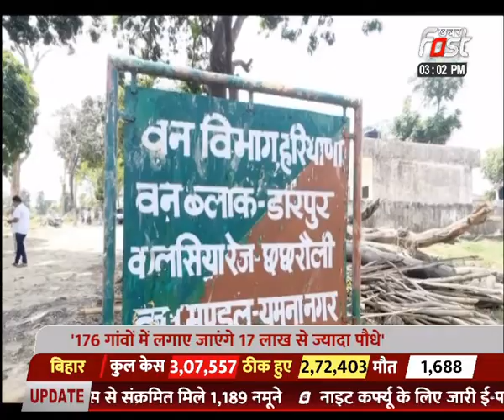वन मंत्री ने किया विभिन्न प्रोजेक्ट का निरीक्षण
हरियाणा में 3 करोड़ से ज्यादा पौधे लगाए जाएंगे

Khabar Fast News Channel:

खबर फास्ट भारत का हिंदी न्यूeज चैनल है । खबर फास्ट चैनल हरियाणा, हिमाचल प्रदेश, पंजाब, राजस्थान, उत्तर प्रदेश और हर एक राज्य से जुड़ी खबर से रुबरु कराता है । ख़बर फास्ट न्यूणज चैनल राजनीति, मनोरंजन, बॉलीवुड, व्यापार और खेल में नवीनतम समाचारों को शामिल करता है। खबर फास्ट चैनल की लाइव खबरें एवं ताजा ब्रेकिंग अपडेट न्यूज, प्रोग्राम के लिए बने रहिए- टीवी चैनल्स, सोशल मीडिया (YOUTUBE, FACEBOOK, INSTAGRAM,TWITTER AND WEBSITE)